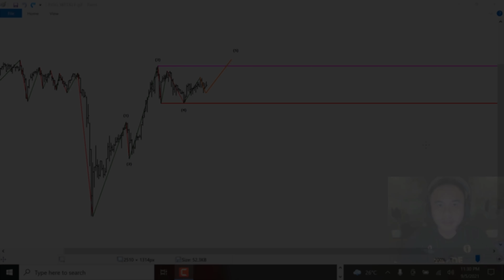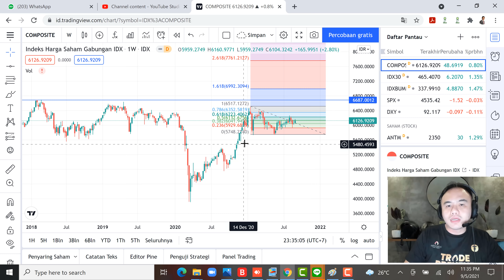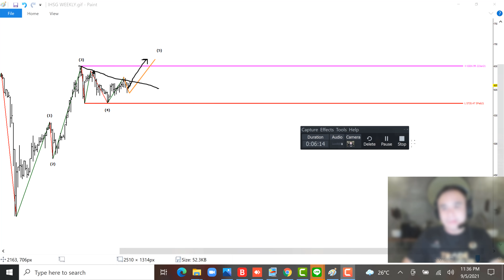TRADEPRENEUR EP11: WAVE ANALYSIS IHSG TAPERING BIKIN IHSG BULLISH ATAU BEARISH??? Cek ini dulu....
WAVE ANALYSIS IHSG TAPERING BIKIN IHSG BULLISH ATAU BEARISH???

HELLO TRADEPRENEUR!

IHSG bakal CRASH??? Siapa bilang?!

IHSG memang sedang mengalami sideways dan diprediksi akan segera all time high, menyusul Dow Jones dan Nasdaq.

Kok bisa???

Yuk tonton penjelasan Master Gema selengkapnya pada video ini!